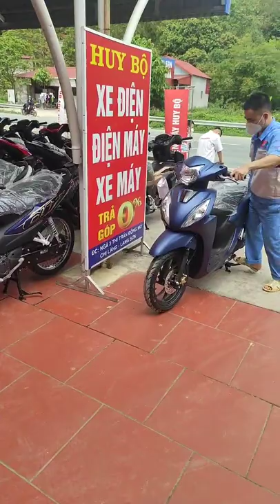Giá xe máy mới nhất tháng tư #575